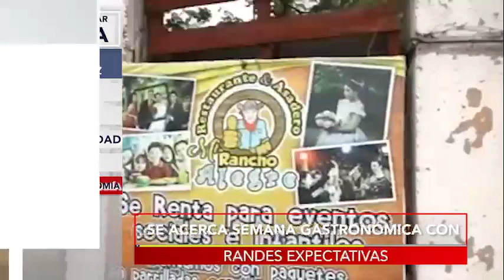Para empezar el día 07 de Junio 2022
Chiapas lugar 19 en transplantes de organos